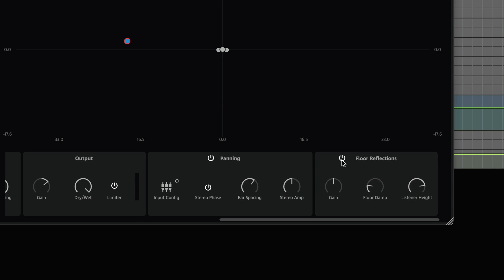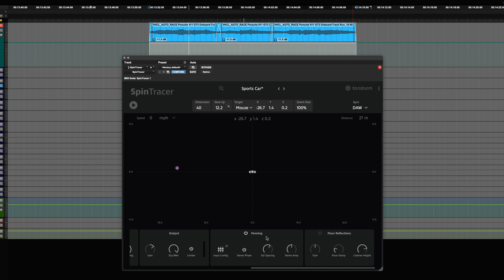SpinTracer Part 04 Binaural Panning And Floor Reflections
Explore the binaural panning and floor reflections features in this detailed video, showcasing how each sound source can be enhanced with added realism and immersiveness using SpinTracer.